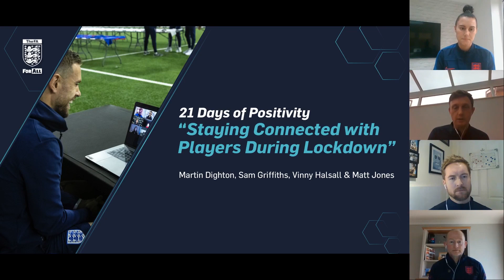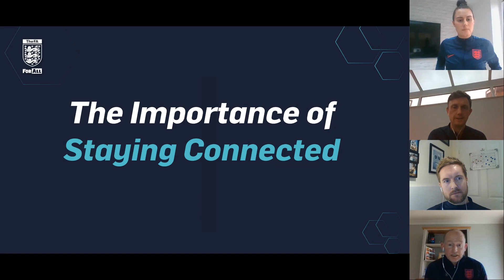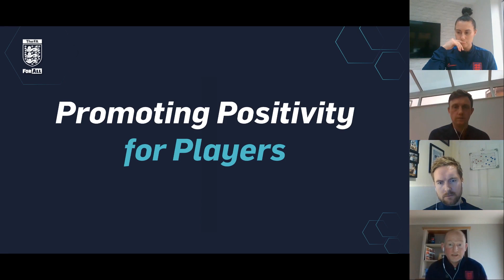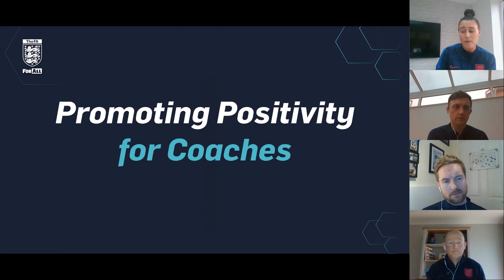Staying Connected With Players During Lockdown | 21 Days Of Positivity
- What is the importance of staying connected during this potentially difficult time?
- Top tips for keeping players active
- Promoting positivity for players
- Promoting positivity for coaches

0:00 Introduction
1:13 What is the importance of staying connected during this potentially difficult time?
6:02 Top tips for keeping players active
9:15 Promoting positivity for players
17:34 Promoting positivity for coaches